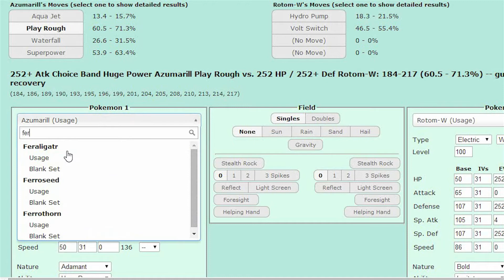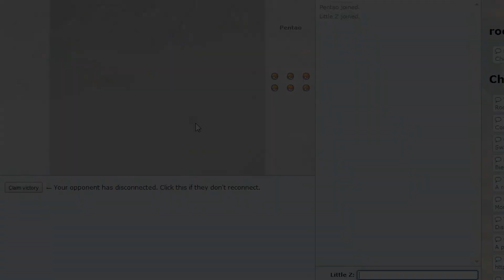The Hax Gods Smile Upon Me - Pokemon Showdown OU (Part 2)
Soon enough I might even hit a Focus Blast...